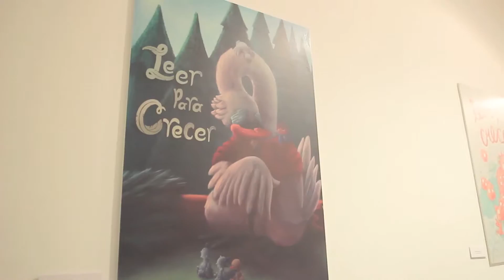Inauguración 78 exposición de arte - CCPUCP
Cámara 1: Ivan Rengifo
Cámara 2: Rodrigo Silva
Edición: Rodrigo Silva